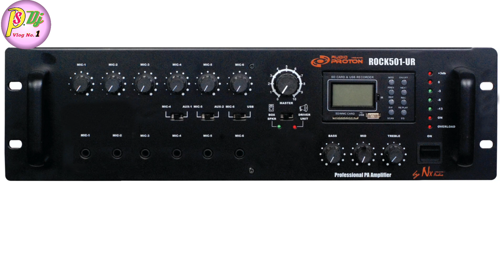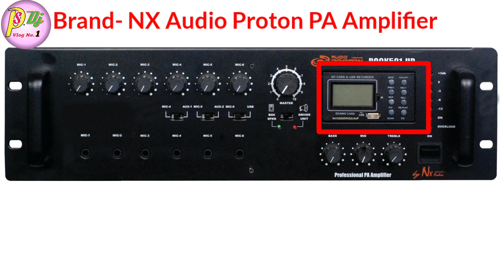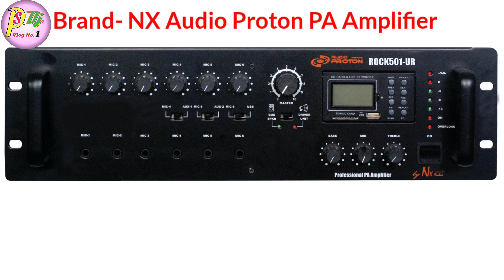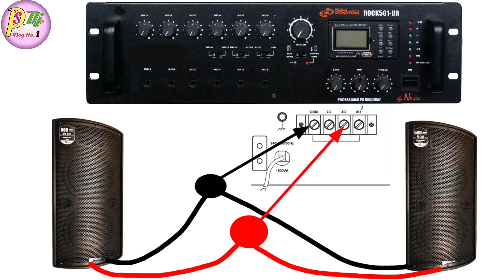12 Inch Top Or Horn Chlane Ke Liye Best Amplifier || Nx Audio Mini Dj Setup Price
12 Inch Top Or Horn Chlane Ke Liye Best Amplifier || Nx Audio Mini Dj Setup Price || Ps Dj Vlog No.1

Dosto ham ess video me 12 inch ka top or horn chalane ke liye bahut hi best amplifier ke bare me bataye hai jo nx audio ka hai, Dosto ham ess video me full connection or review kiye hai or price bhi bataye hai, Thankyou...

Instagram Link--I'm on Instagram as @pushpendraps6472. Install the app to follow my photos and videos.

Ye Equipments use karte hai hun video banane ke liye :-

VIDEO PASAND AAYE TO LIKE OR SEAR JARUR KIJIYE GA

---THANKS FOR WATCHIMG MY VIDEO---